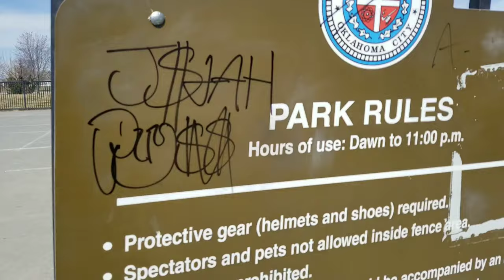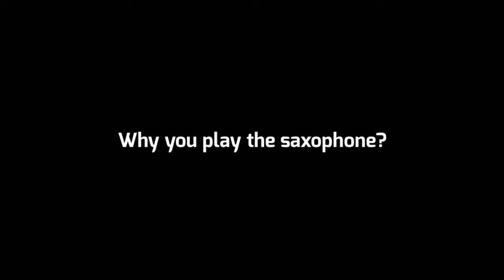Skateboarding saxophonist??! Matt Hoffman 's skatepark Okc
When life hands you lemons type of situation. I had been wanting to fly my spark at the skate park since I can remember. The day I do go, I run into a skate boarding saxophonist! haha what are the odds right??